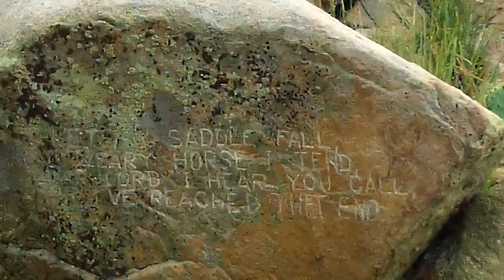Hike w POP's #7 12)